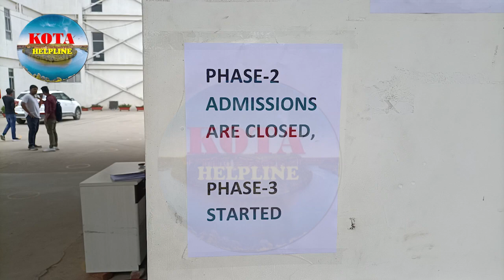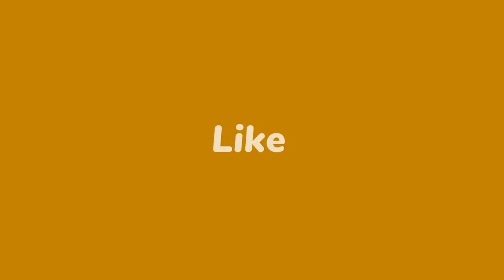PW Big Update Phase 3 Start | pw phase 2 admission | pw in kota